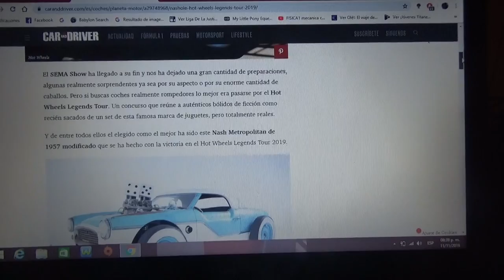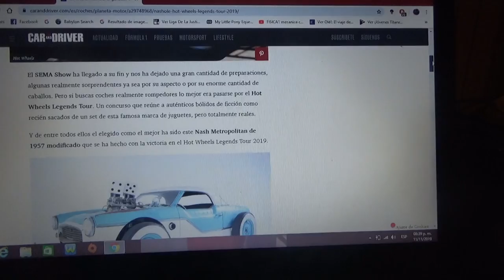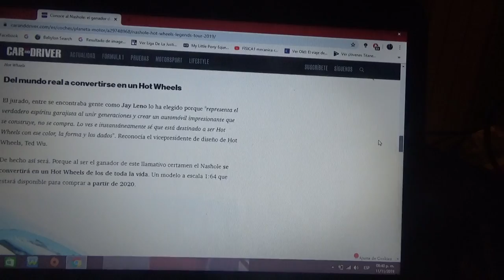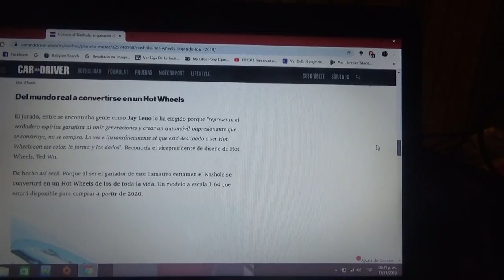El "Nashole" auto ganador del concurso Hot Wheels Legends Tour 2019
Se presentó en la reciente edición 2019 del Sema Show en Las Vegas Estados Unidos y esta basado en un Nash modelo Metropolitan de 1957 y se convertirá en un modelo a escala que estará disponible para comprar el próximo año 2020